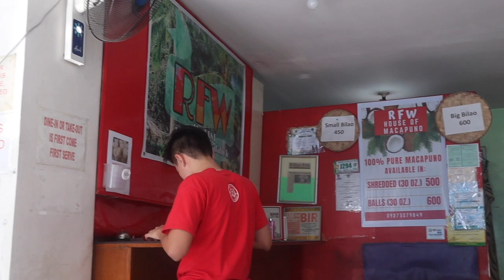FAMILY BONDING (Saria and Nanay’s Birthday) | Cathy Dimapilis Vlog #51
Thank you everyone for watching! xoxo

Villa inclusion:
✔️3 bedrooms (2 Double Size Bed per Room)
✔️Swimming Pool w/ Jacuzzi
✔️Fully Air conditioned Rooms
✔️Fully Air conditioned Living Room
✔️Family Hall
✔️Sauna Room
✔️Bbq Grill
✔️Free Billiards
✔️Free Videoke
✔️Cable on all TV
✔️Free Netflix (Living room tv)
✔️Free wifi

With Generator. Never worry for power outage

Villa rates 2019:
Friday to Sunday
= Php 20,000 per day

= Php 15,000 per day

Additional Room (Optional)
Barkada Room w/ 4 Double Size Bed
= Php 3,000

Php 10,000 Reservation Fee
Php 3,000 Security Deposit (Refundable)
Limited to 18 Car Parking
Check in 2:00 PM
Check out 12:00 NN

Located at:
Tuazon Farm, Brgy. Lara, City of San Fernando. Pampanga

Twitter & Instagram: @cathynebria